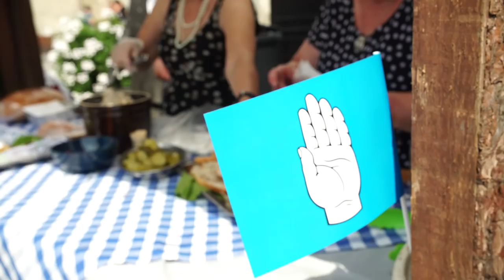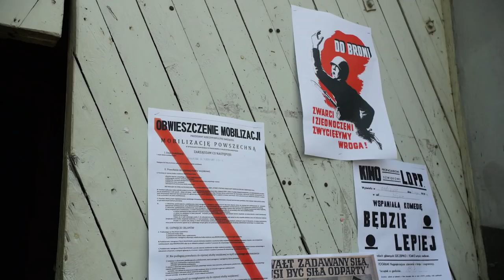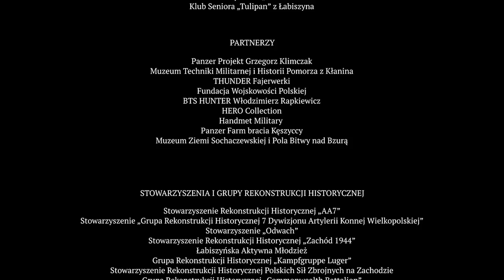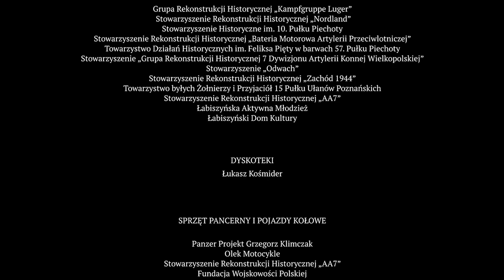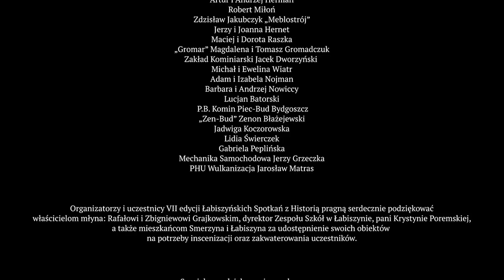VII Łabiszyńskie Spotkania z Historią 2018 - Wrześniowe Drogi - Reportaż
SRH AA7 - Przedstawiamy reportaż o siódmej edycji Łabiszyńskich Spotkań z Historią, których tematem była Kampania Polska z września 1939 roku. Realizacja filmu: Visioner.eu, Dokuman.pl, Flyfilm Studio.